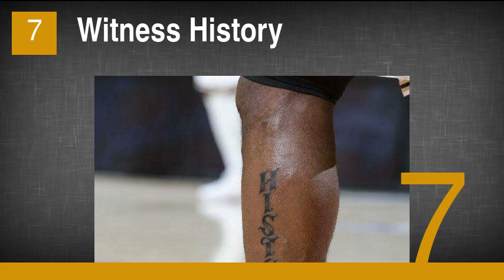LeBron James Tattoos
1. Crowned Lion
2. Gloria Tattoo
3. Chosen 1 Tattoo
4. Winged Lion
5. What We Do in Life
6. Echoes in Eternity
7. Witness History
8. Son's Portrait